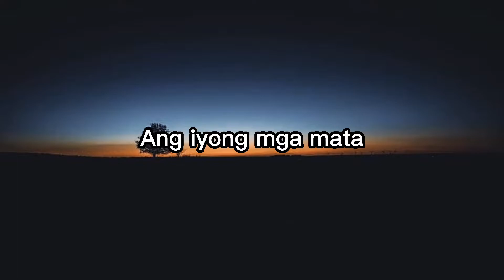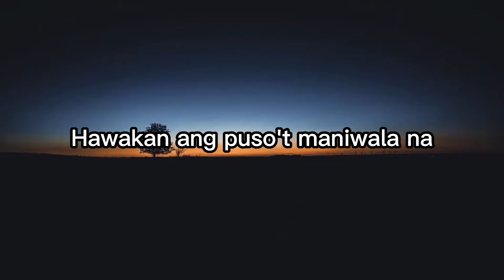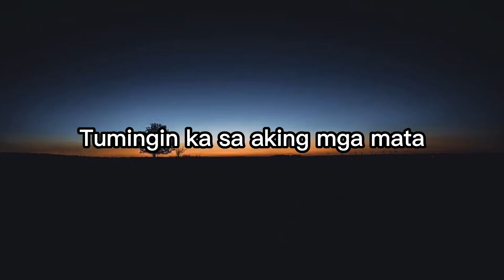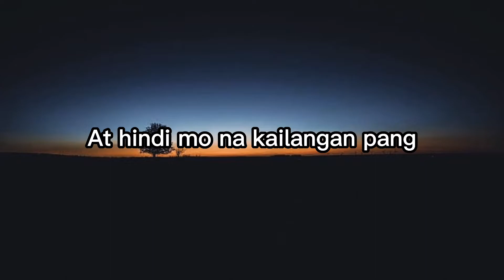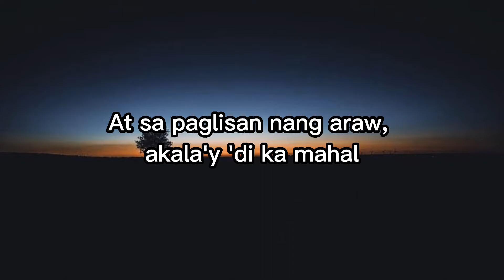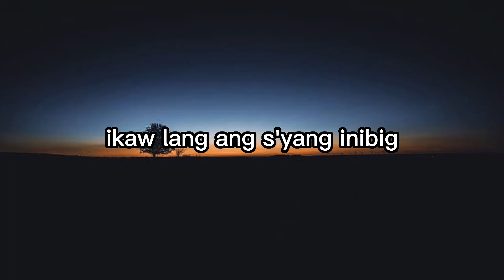NOBITA - IKAW LANG (Lyrics)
LYRICS

Oh, kay gandang pagmasdan
Ang iyong mga mata
Kumikinang-kinang

Tumingin ka sa 'king mga mata
At hindi mo na kailangan pang
Magtanong nang paulit-ulit
Ikaw lang ang iniibig

Hawakan ang puso't maniwala
Na ikaw lang ang s'yang inibig

At sa iyong paglalambing
Ako ay nahulog din

Halik sa labi
Tinginan natin
'Di akalaing
Mahuhulog ka sa 'kin

Tumingin ka sa aking mga mata

At sa paglisan nang araw, akala'y 'di ka mahal
At ang nadarama'y hindi magtatagal
Malay ko bang hindi magpapagal
Iibigin kita kahit ga'no pa katagal

La-la-la-la-la-la, la-la-la
La-la-la-la-la-la, la-la-la
La-la-la-la (ah)
La-la-la-la (ah)

La-la-la-la-la-la, la-la-la
Siya lang, la-la, la-la-la
La-la-la-la (ah)
La-la-la-la (ah)

Sinta

My goal is to help artist's to promote their song to reach a wider audience, PLSZZZ SUPPORT PHILIPPINE SONG ARTIST. THANK YOU.

👍 Hit like
✏️ Comment and suggest music you want to hear